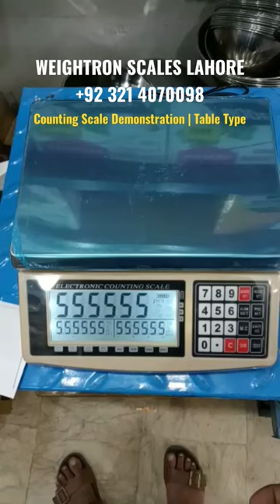Counting Scale | Piece Counting Scale Table Type.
WEIGHTON SCALES LAHORE

DIGITAL WEIGHING SCALES SUPPLIER
WEIGHING SCALE REPAIRING TECHNICIANS
LOAD CELLS
INDICATORS
PLATFORM SCALES
CONTROLLERS
WEIGHBRIDGES
SOFTWARE etc